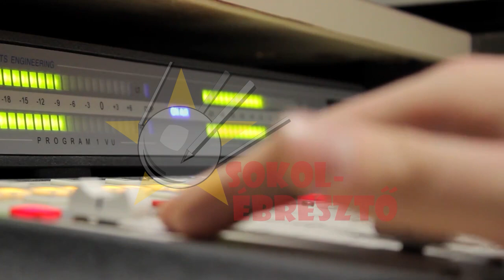Feszültségfokozó halasztás az Artemis-korszak előtt | Sokolébresztő #140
A legújabb Sokolébresztő témája mi más is lehetne, mint a startálláson várakozó SLS óriásrakéta, tetején az Orion Hold-űrhajóval, melynek startja éppen csúszik, de az új korszak nyitánya már nagyon közel van, ahogy ezt magával Rakétafüst kollégával is jól megszakértettük.